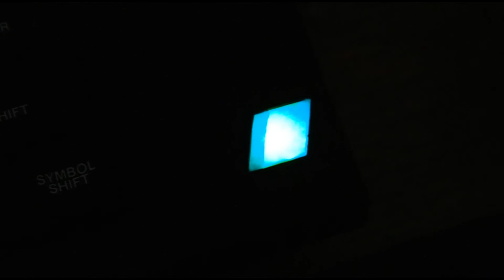Modified ZX Spectrum+ Rainbow Colour LED